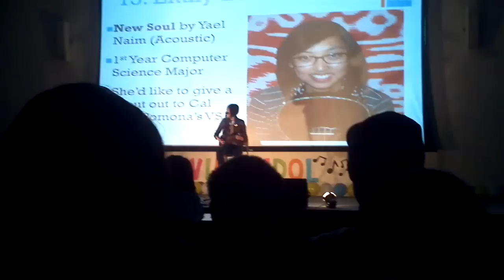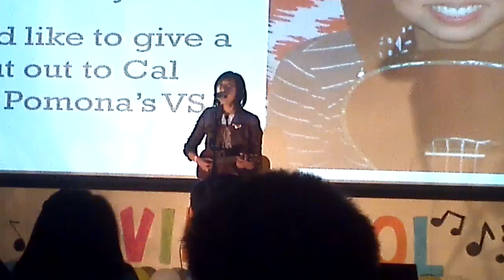New Soul - Yael Naim (LIVE) ~ Emily Le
Performed at UCR's 30'th annual VIET IDOL representing Cal Poly Pomona! All proceeds went to the orphan children of Vietnam!

and i managed to make it to second place!
(had to cut the song short for time purposes.)

i hope you all enjoy! thank you for giving this a watch!